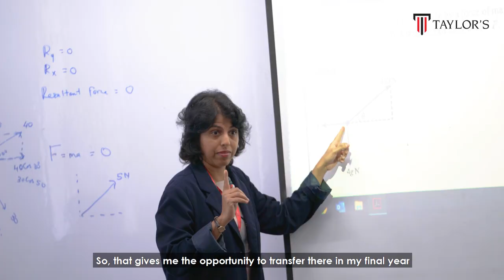Life As A Taylorian – From Our African Student, Mohamed Amin Abubakar & Sanah Inayat Kassam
Find out why Taylor’s University, Malaysia is the preferred choice for our students from Africa. From world-class campus facilities to inspiring and helpful lecturers, our students share their experiences and how they adjust to a new environment abroad.